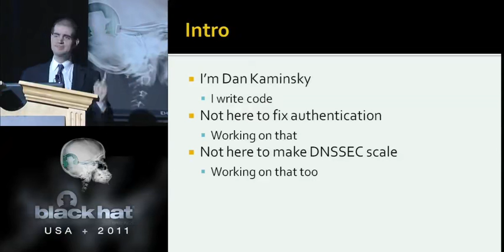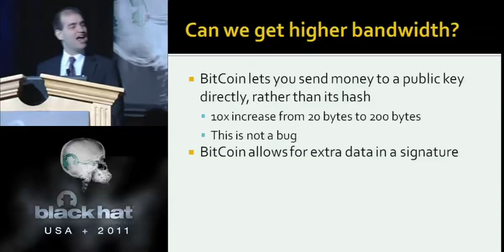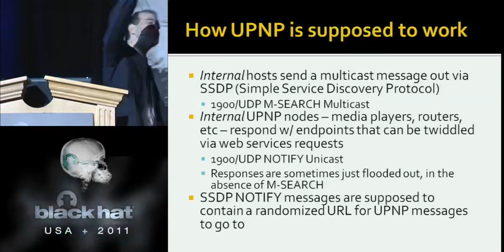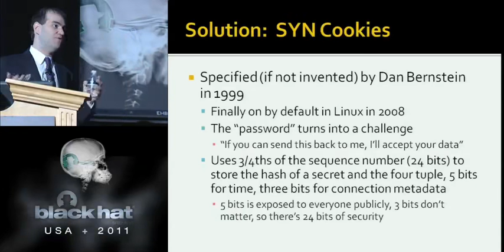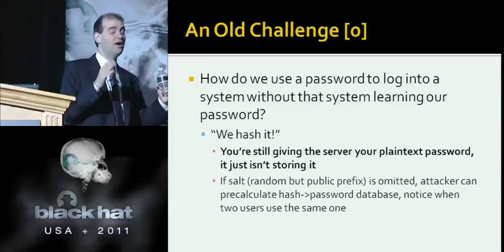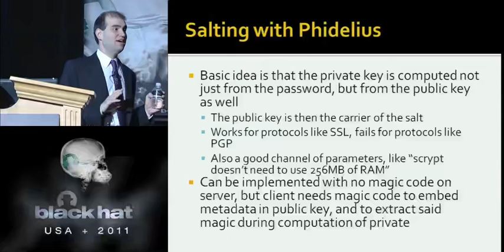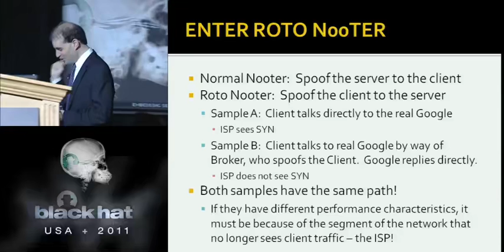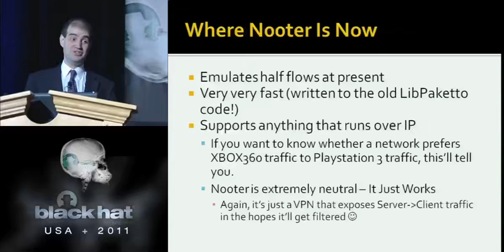Black Ops of TCPIP 2011 Dan Kaminsky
Hacking conference
Black Hat - USA - 2011